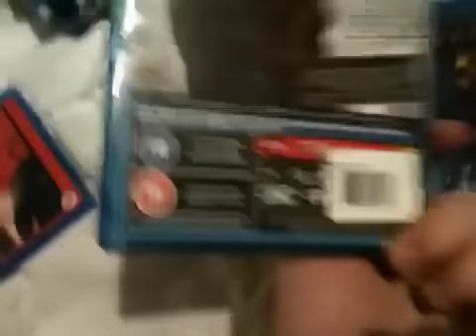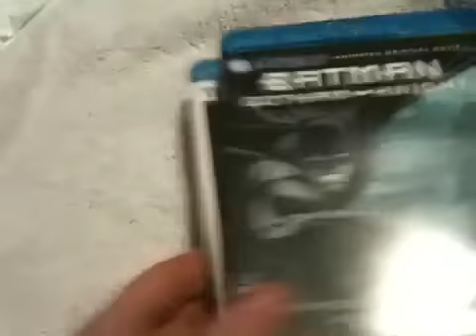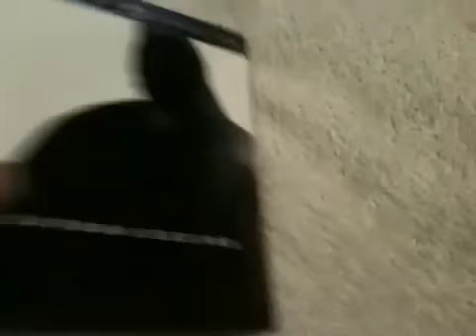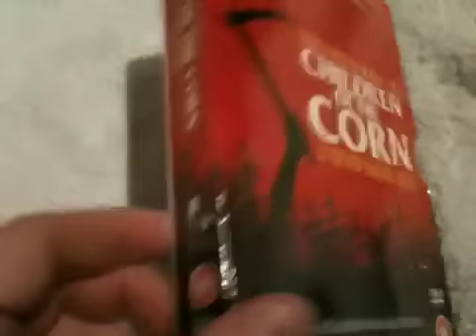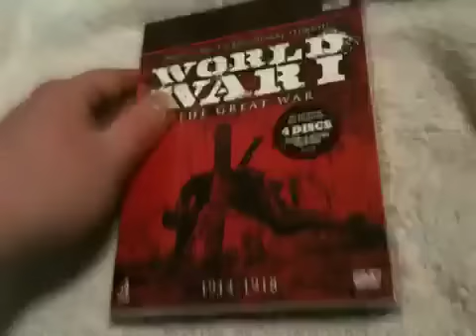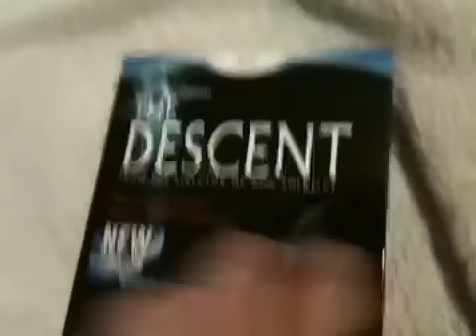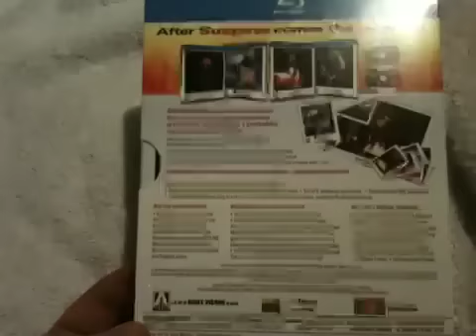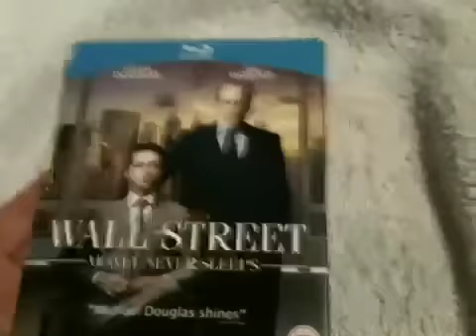DVD/Blu-ray Update (03/02/11)